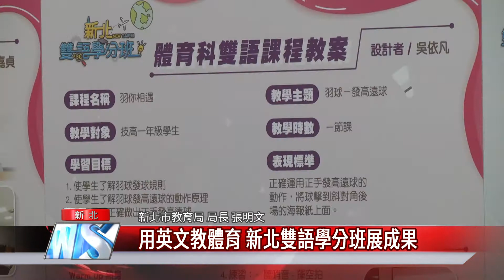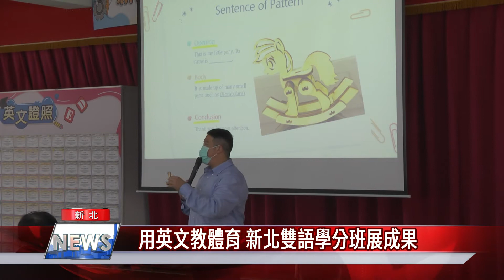用英文教體育 新北雙語學分班展成果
新北市打造2030年雙語城市，積極推動雙語教學，不只聘請外籍教師來台教學，也積極培養本國籍教師使用雙語教學，並和國立師範大學合作，開立全國首創「技高雙語學分班」，首批有55位教師參與培訓，最後有41位教師結業並取得教育部核發的雙語教學加註證書，其中最特別的是鶯歌工商的體育老師吳依凡，用體育結合英文，營造雙語教學環境。